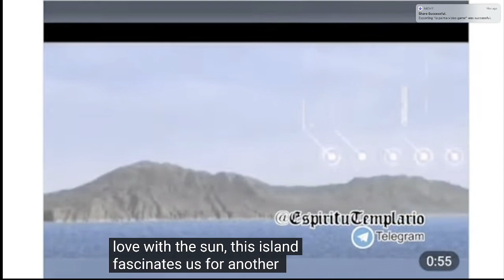Video Game from 2012 shows La Palma Volcano MANIPULATED by Govt (English Subtitles)